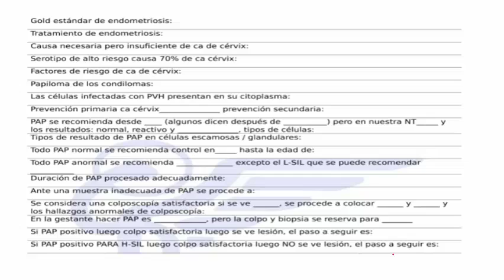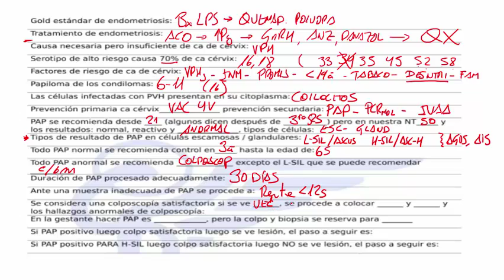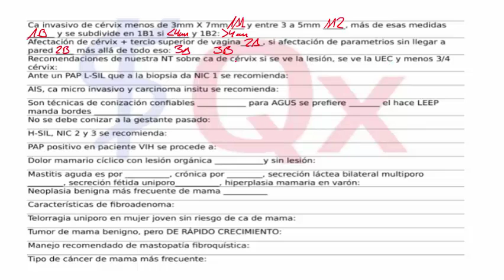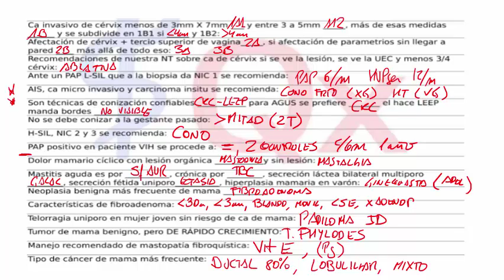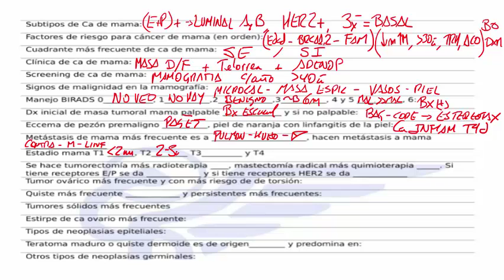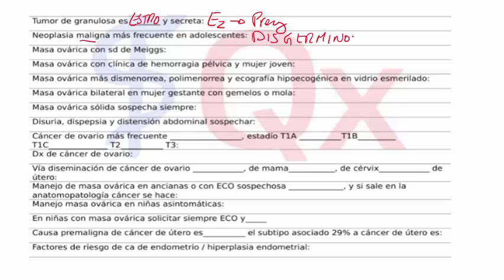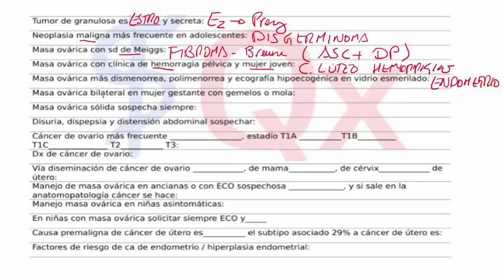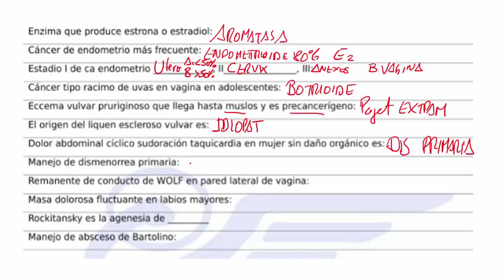GINECOLOGIA PARTE 5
DESCARGAR DIAPOSITIVAS